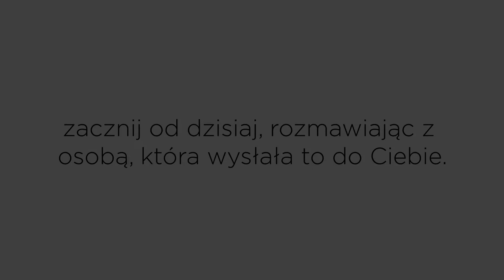Make Your World - język polski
język polski Make Your World Video.